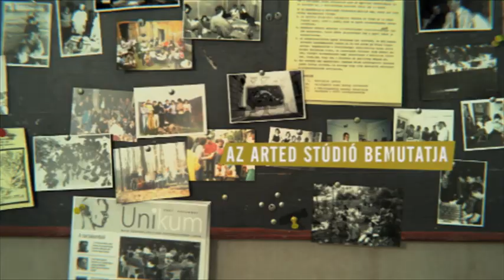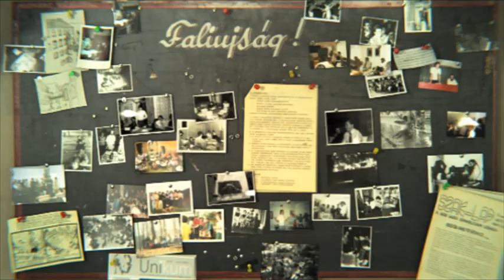RAJK 40 - előzetes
A Rajk László Szakkollégium első negyven évéről készült dokumentumfilm előzetese. A premier június 14-én, 20 órától a Toldi Mozi Nagytermében lesz, ahova minden érdeklődőt szeretettel várunk!

A rendező Kékesi Attila.